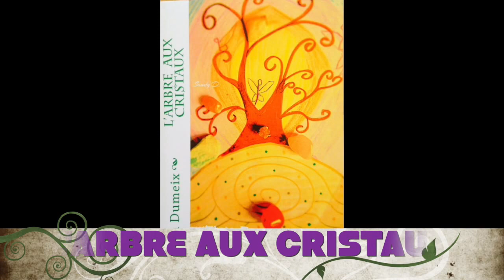Contes "Le monde magique de Lia et Victor" de Sandra Dumeix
Les 5 contes présentés expliquent aux petits et grands le monde mystérieux qui nous entoure.
Lia et Victor sont deux enfants qui vont vous faire découvrir des mondes parallèles.
Laissez vous porter par la magie de la vie.
Lorsque nous sommes à l'écoute de la Nature, nous prenons conscience que les éléments comme les cristaux, les plantes, les gouttes d'eau, les animaux ... nous parlent.

A découvrir sur Amazon et Kindle
Prochainement une traduction anglaise vous sera présentée.

Collection "Le monde magique de Lia et Victor"
Tome 1 - L'arbre aux cristaux

L'Arbre aux cristaux est un conte merveilleux qui initiera vos enfants à la litothérapie.

Lia et Victor sont deux enfants qui vont découvrir, aux côtés de l'Arbre de Vie, le monde féérique des cristaux et la magie de la nature.

English Version - "The Tree of Life"
The Tree of Life is a marvellous tale that will introduce your children to crystal healing.
Lia and Victor are two children who are going to discover, alongside the Tree of Life, the incredible world of crystals and the magic of nature

Tome 2 - Le royaume de l'aqua aura

Le royaume de l'Aqua Aura

Lia et Victor partent explorer le monde magique des sirènes.
Thelxinoé et Meredith vous emmèneront à la découverte de l'aura, ses couches énergétiques qui entourent nos corps.

Un conte pour adultes et enfants à dessiner.

Tome 3 - Le cycle de la réincarnation

Lia et Victor partent cette fois à la rencontre d'une petite goutte d'eau.
Celle-ci leur racontera le cycle de l'eau, semblable au cycle de vie. Venez découvrir les beautés et les mystères de la Nature.

Tome 4 - La magie des bols Tibétains

Lia et Victor séjournent chez Diane, leur grand-mère. Des vacances à découvrir chaque jour la beauté des nouveautés. Les enfants prennent plaisir à jouer avec des bolts Tibétains, le pouvoir de guérison des vibrations musicales !

Tome 5 - Les pouvoirs magiques du Soleil

Diane pratique le yoga, la "Salutation au Soleil", venez partager ce moment de méditation avec Lia et Victor !